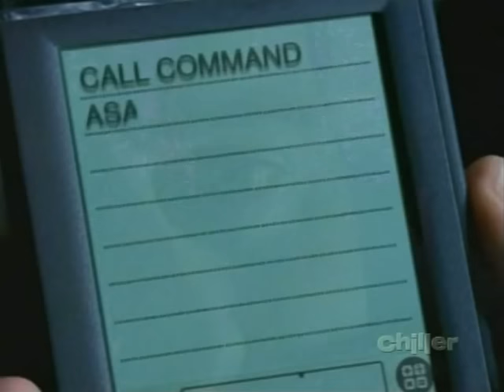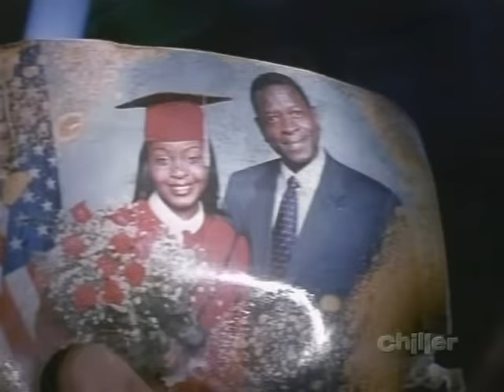Night Visions S01E01 The Passenger List, The Bokor